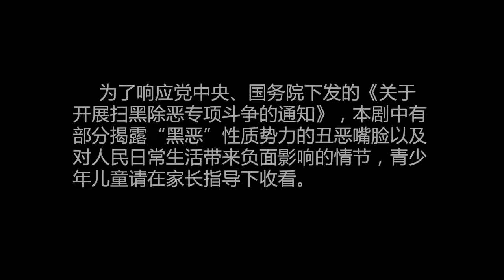yene bir sheher 3 bolum10qisim(يەنە بىر شەھەر 3-بۆلۈم-10-قىسىم)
ئالقىشقا ئېرىشكەن تور تىلىۋىزىيە تىياتىرى يەنە بىر شەھەر 3-بۆلۈمى